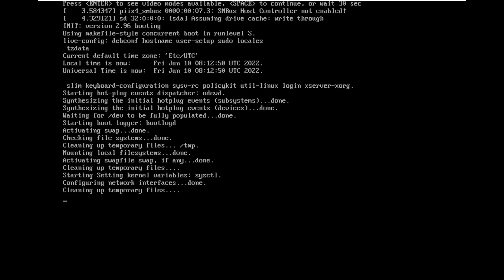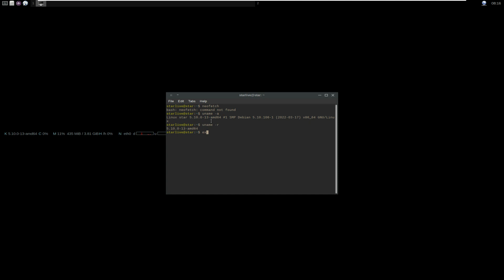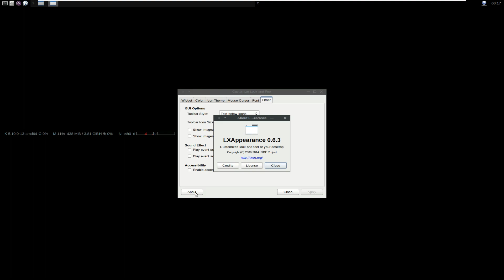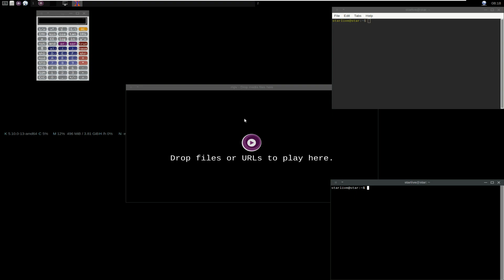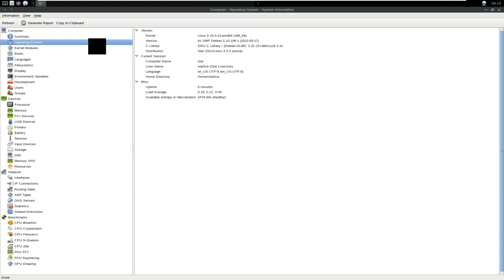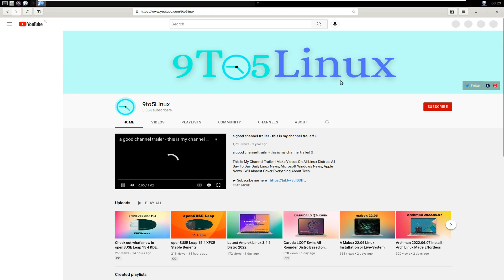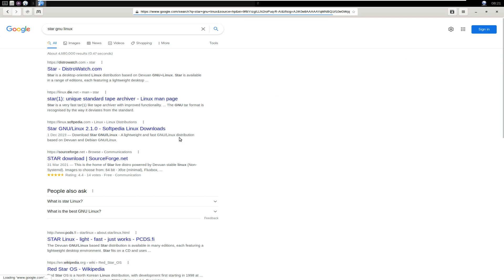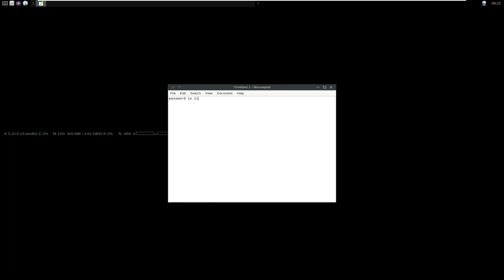Star Linux 4.0.0: Still good in 2022?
In This Video We Are Looking At Devuan GNU /Linux-based Star , available in several editions, each with a lightweight desktop environment, small enough to fit on a CD, and using the SysV init software's version 4.0.0 is out. Packages belonging to the version that did not come with a concrete release announcement were included in the mirrors for download.

Star is a desktop-oriented Linux distribution based on Devuan GNU+Linux. Star is available in a range of editions, each featuring a lightweight desktop environment. Star is small enough to fit on a CD and uses SysV init software.

The system comes with a small range of applications including web browser, text editor, image viewer, pdf viewer, file manager, terminal, media player; It comes with Xfce (minimal), Fluxbox, Openbox, Jwm, i3, Cli for 64-bit architecture devices. The system comes as Jwm, Cli for 32-bit architecture devices. Star, which is stated to be a very special GNU/Linux desktop distribution for those who like to personalize their desktop; Devuan is built on the stability of GNU Linux.

:: More ::

Star live distro powered by Devuan stable linux (Non-Systemd).

Images to choose from:
64 bit - Xfce (minimal), Fluxbox, Openbox, Jwm, i3, Cli
32bit - Jwm, Cli

There is a small selection of applications, including: web browser, text editor, image viewer, pdf viewer, file manager, terminal, media player.

If you like to customize your desktop, then this is the distro you you!

This program is distributed in the hope that it will be useful, but WITHOUT ANY WARRANTY; without even the implied warranty of MERCHANTABILITY or FITNESS FOR A PARTICULAR PURPOSE. See the GNU General Public License for more details.

Features
Built on Devuan stable
Xfce (minimal), Fluxbox, Openbox, Jwm, i3, Cli
Small selection of applications
Lightweight, small
Backports enabled by default
Graphical And Text installers
improved video support
improved wifi support
Dark theme

Todays Video - Star 4.0.0 is out!